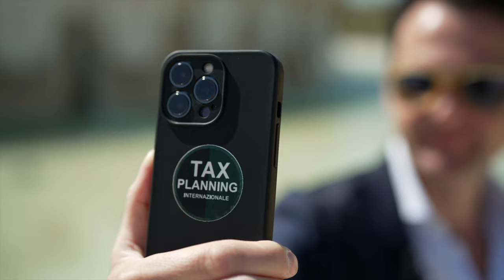Società Tax Free a HONG KONG: Come Fare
Tax Free a Hong Kong? In questo video ti spiego come fare!
Costituzione di una società a Hong Kong per sfruttare i suoi vantaggi fiscali.

Esploriamo perché Hong Kong è considerata una delle migliori giurisdizioni per gli imprenditori che cercano di ottimizzare la loro situazione fiscale.
Ti spiegheremo i passaggi necessari per avviare una società, inoltre discuteremo delle agevolazioni fiscali e delle normative favorevoli che rendono Hong Kong una destinazione attrattiva per le imprese internazionali.
Se sei un imprenditore o un investitore interessato a ridurre la tua pressione fiscale e a beneficiare di un ambiente commerciale dinamico, questo video è essenziale per te.
Unisciti a noi per scoprire come avviare una società tax free a Hong Kong e ottimizzare i tuoi profitti in modo legale ed efficiente.